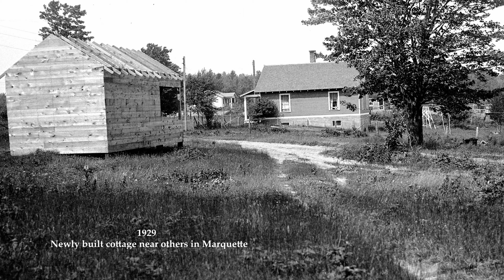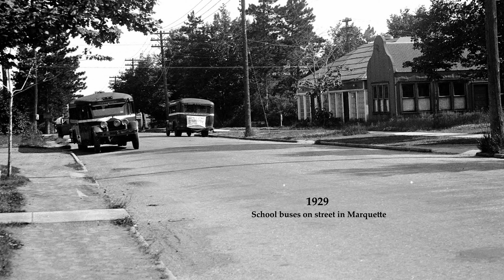Upper Peninsula of Michigan Historic Photos from the Robert S. Platt Collection Volume 22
Robert Swanton Platt (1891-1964) was born in Columbus, Ohio, studied at St. George's School and the Hotchkiss School, and graduated from Yale in 1914. After teaching for a year at Yale in China at Changsha, he returned to the United States to enter the Department of Geography of the University of Chicago in 1915. Despite the interruption of military service during World War I, he completed his Ph.D. and was appointed an instructor in the Department in 1920. For the next thirty-seven years, Platt remained at the University of Chicago as assistant professor (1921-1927), associate professor (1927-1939), professor (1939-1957), and chairman (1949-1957) of the Department of Geography.

The central concern of Platt's work as a geographer was the intensive field study of small geographical areas that could provide data to support broader theoretical generalizations on the interrelation of landforms and human occupancy. Beginning in 1920 and continuing for more than thirty years, Platt led graduate students in his field courses on annual summer trips to Ellison Bay, Wisconsin, the upper Great Lakes region, and along the U.S.-Canadian border from Manitoba to Quebec. Conclusions drawn from these studies were distilled for presentation at the annual meetings of the Association of American Geographers and subsequently published as a regular series of articles in professional journals.

Platt's skill as a teacher and his generous encouragement of the work of others contributed to the high regard in which he was held by both students and colleagues. Together with Harriet, he opened his home at 10820 S. Drew to successive generations of foreign and American students in geography and other fields, many of who lived with the Platts for more than a year and came to style themselves "Plattaches." The Platt home was also the scene of frequent gatherings of Department of Geography faculty, staff, students, and alumni, and of meetings with geographers from other universities. Following Platt's death in 1964, several of these friends and colleagues joined in erecting a monument in his memory in Ellison Bay, Wisconsin, on the site of his earliest contributions to field methodology and in tribute to the teacher and scholar who represented "in remarkable degree," as Richard Hartshorne has noted, "the development of American geography during his lifetime."